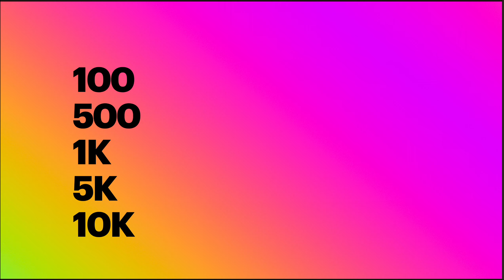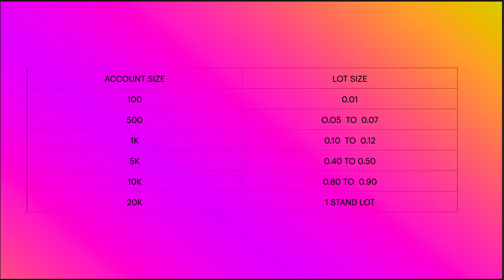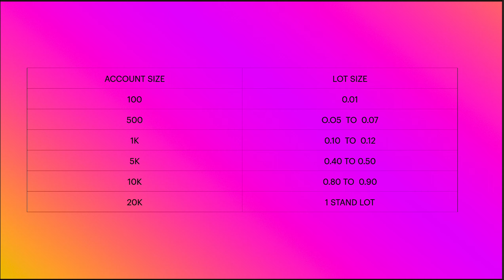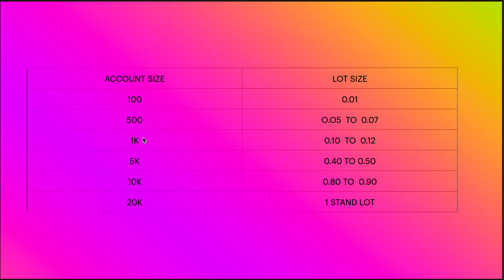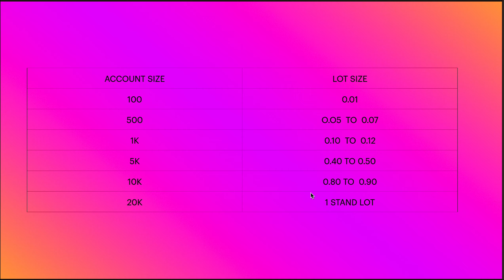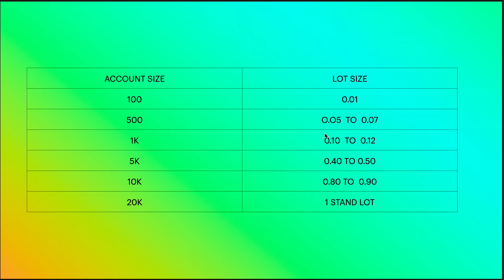Account Size And Lot Size Best Use ?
Partner Code :     oxtwf9v04l

Gold Buy or Sell Today

Today Analysis live gold

xauusd forecast

today live trading xauusd

xauusd analysis

gold trading strategy indicator